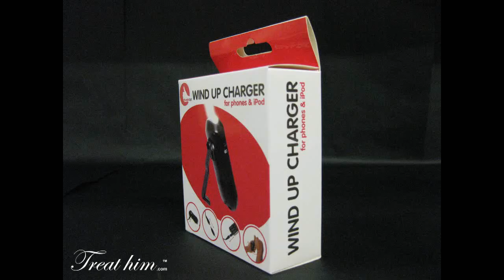Wind Up Charger For Phones and Ipods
Product Info:
A twist of the wrist means youll always be able to charge your mobile in an emergency and it's small, tough, handy and light to!

This represents the very best combination and balance between size, toughness and functionality.

Saftey First:
Its small enough to keep in your glovebox, handbag or manbag, or even a jacket pocket if youre out hiking or camping it means that youll never be caught in a sticky situation with a flat mobile phone battery.

Important points:
- Adaptors for virtually all modern mobile phones are included, ( it can even charge iPods).

- Environmentally friendly and money saving, its both compact and tough.

-A solid ergonomic design and powerful internal dynamo make this is an essential gadget for anyone travelling, camping or heading to festivals.

- Whenever theres even the slightest risk you could be out of reach of a power socket this mini wind-up charger is the perfect solution.

Dimensions:

- Length: 9cm
- Width at widest: 4.5
- Depth: 2.5cm

Features:
- 1 x Wind Up Charger
- Connectors
- Instructions
- Box Packaged